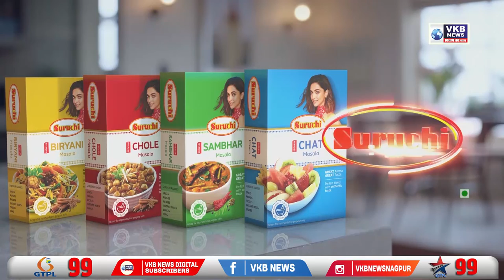सविधान चौक पर पहुचे कई नेता; बाबसाहेब को किया अभिवादन